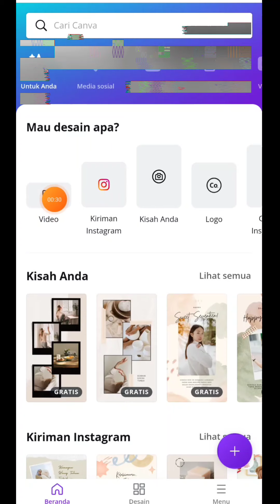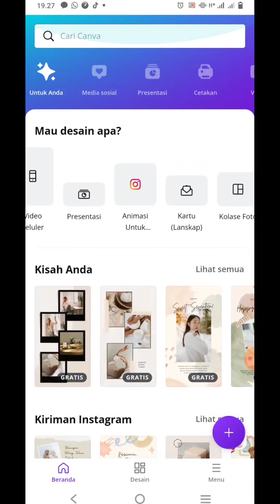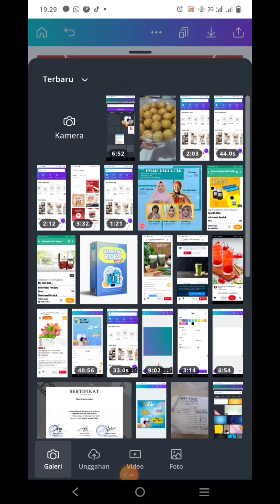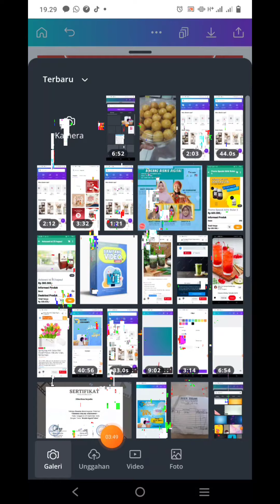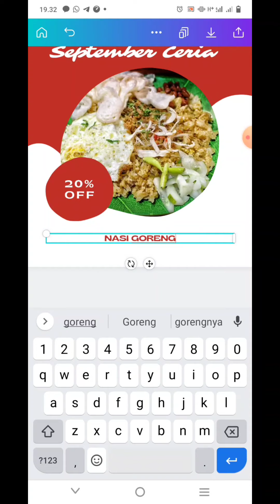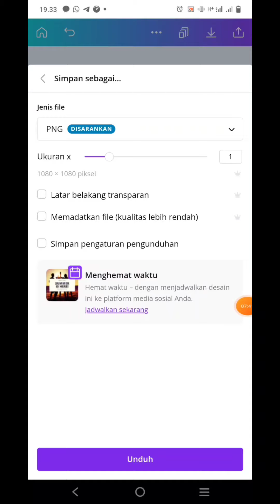PENGENALAN DESAIN CANVA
Canva adalah sebuah aplikasi atau tools untuk membuat desain dengan sangat mudah. Belajar Pengenalan Canva lebih dulu sangat penting agar mudah membuat desain yang menarik.
Canva bisa diakses melalui desktop maupun seluler. Fitur- fitur pada aplikasi canva termasuk sangat lengkap dibanding aplikasi sejenis. Di canva juga ada yang gratis & ada yg pro.
Ikuti terus channel saya Lies8 Official karena saya akan bertahap berbagi cara mendesain dengan canva.